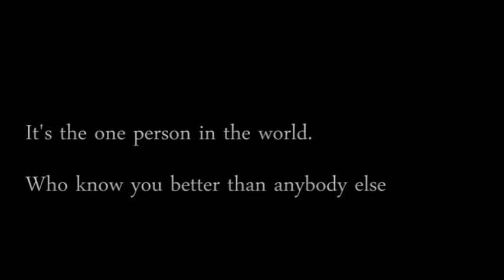Whats a Soulmate?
After going through hell and back
Ive finally got the horse I've wanted for a year and a half
Its been a battle, I remember hating her guts, but now, I cant thank her enough.